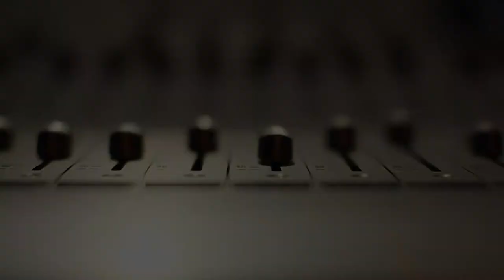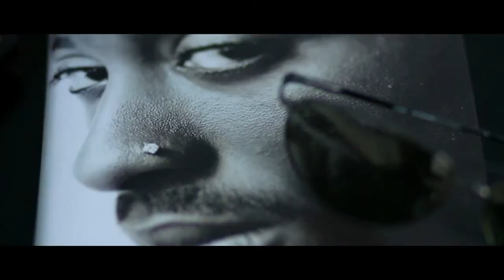FREDDIE MUNOZ OFFICIAL REEL